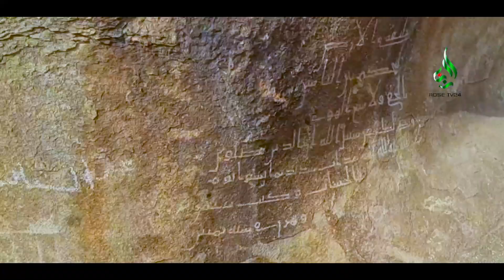যে পাহাড়ে নবীজি (সাঃ) সাহাবীদের ১৪৪০ বছর আগের হাতের লেখা দেখলে অবাক হবেন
যে পাহাড়ে নবীজি (সাঃ) সাহাবীদের ১৪৪০ বছর আগের হাতের লেখা দেখলে অবাক হবেন । Dr Ismail Makki